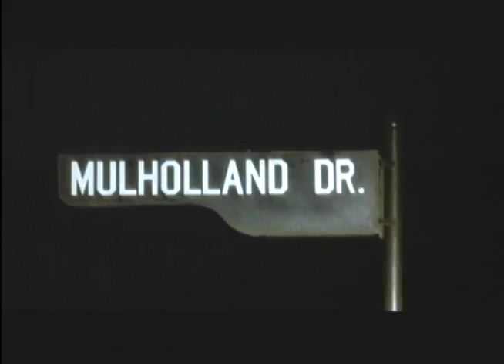Mulholland Dr. Movie Trailer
I made my own trailer for Mulholland Dr. for an editing class of mine. Great film I hope you like it.